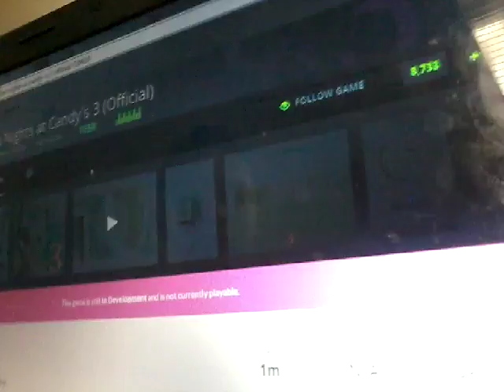POKEMON GO!! - vlog